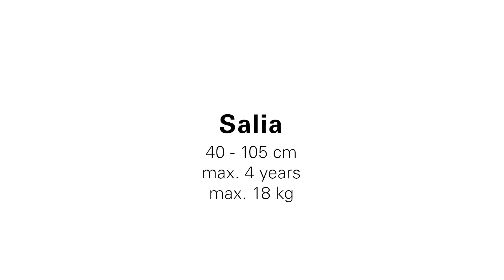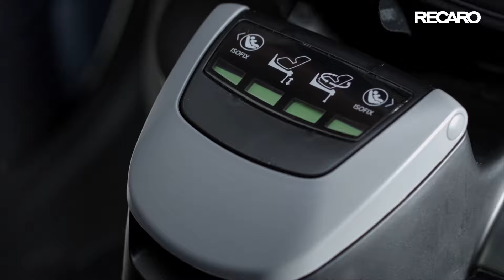RECARO Salia Tutorial Video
The correct installation of the reboarder Salia is very important for the safe and comfortable transportation of your child.

In this tutorial video RECARO shows you how it's done.
0:21 Installation Rearward facing
1:12 Installation Forward facing (optional after 15 months)

Category:
40 - 105 cm
max. 4 years
max. 18 kg

Features:
- 360 degree rotation
- Advanced Side Protection (ASP)
- i-Size
- Newborn inlay
- Height-adjustable headrest with integrated harness
- Indicators on the base